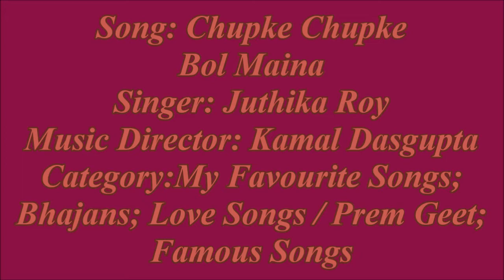Tu Chupke Chupke Bol Maina / Kumari Juthika Roy - Prem Geet / Bhajan / Kamal Dasgupta / HMV Release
My most favourite Juthika Roy bhajan by inevitably herself, Kamal Dasgupta and Faiyyaz Hashmi even though his name is not mentioned on the record unfortunately. Regardless, I hope you enjoy the high quality sound.